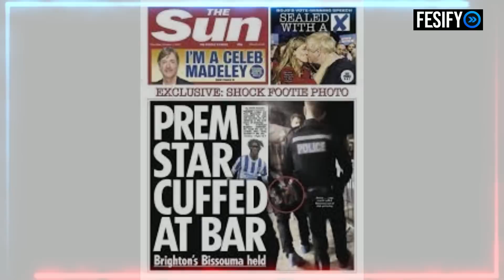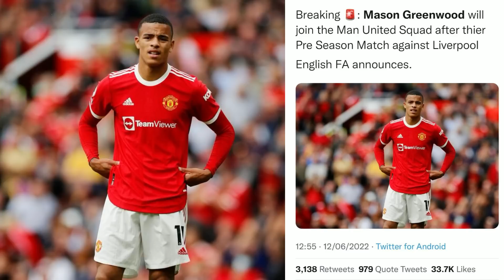Yves Bissmoa Under Investigation Joining Tottenham & Mason Greenwood Rumours